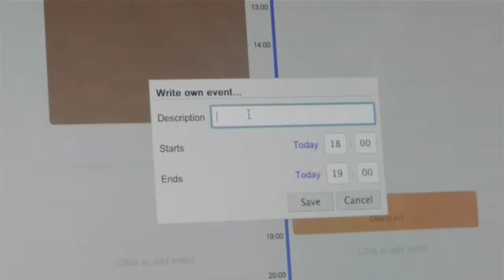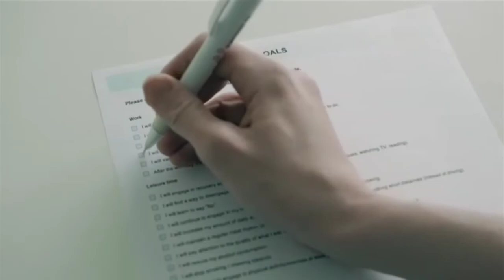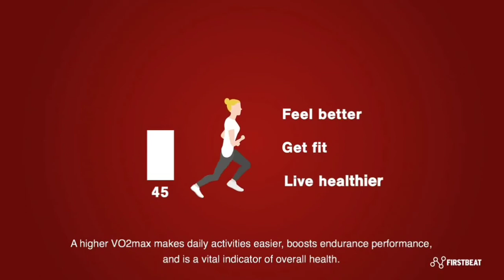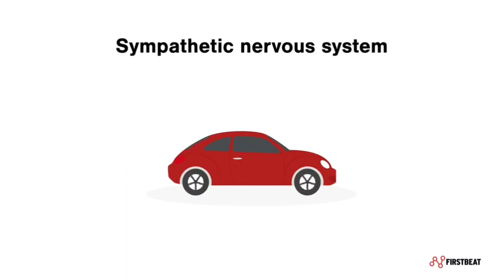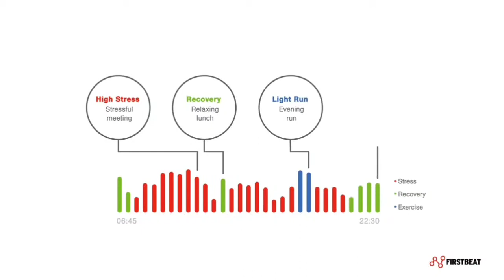GSC Talk Firstbeat Technologies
Firstbeat’s advanced performance analytics give confidence to tens of thousands of elite athletes, millions of consumers, and employees in over 40 countries. Dig deeper into our expertise and discover how Firstbeat helps people to be at their best.

 ► Firstbeat Sports is an advanced heartbeat analysis-based solution for professional sports for monitoring the athletes' training load, recovery and for testing their fitness. The software provides unique tools to monitor training intensity and cumulative training load in real time and in post-analysis through advanced individual and group reporting.

 ► Firstbeat Life is a subscription-based corporate wellness solution designed to support employee health risk management and workplace health promotion. Use our leading corporate wellness technology to verify the effectiveness of your well-being actions and investment.